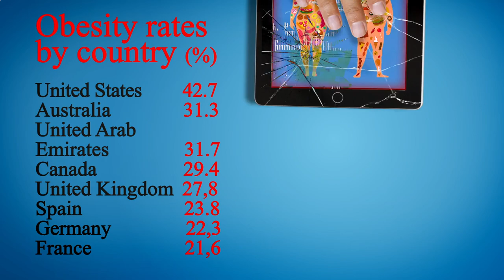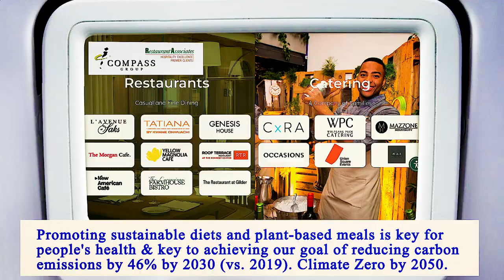Nearest Restaurants From Me Manhattan 10001 NY, New York County, New York, United States